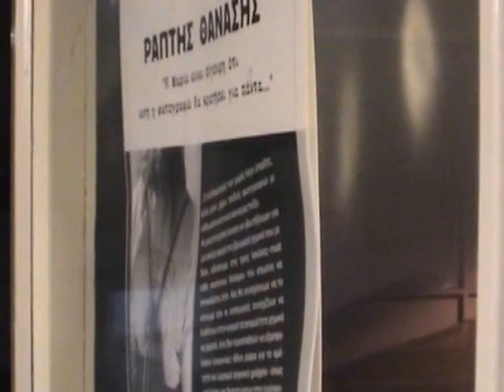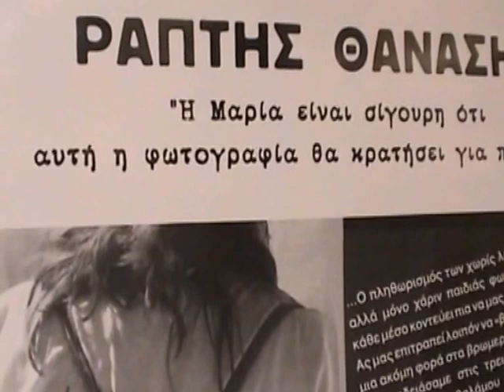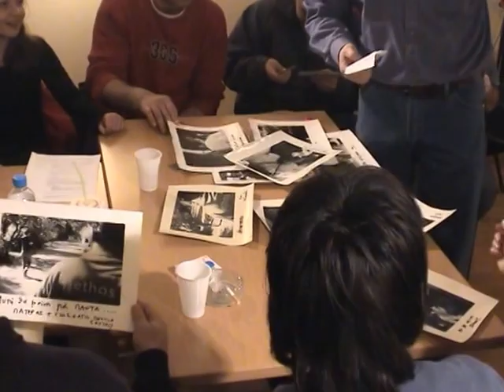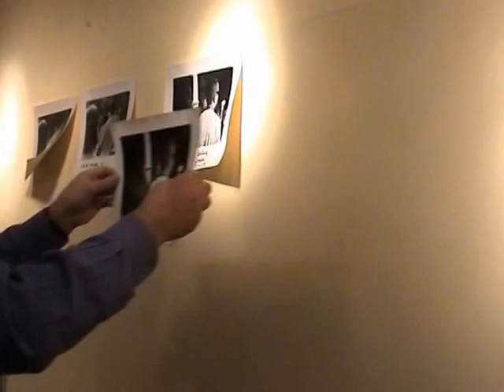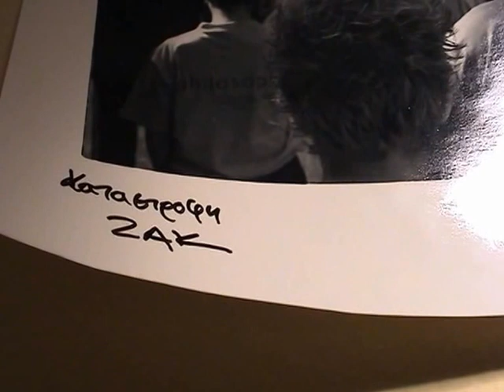2005 "Maria is sure that this photo will last forever..."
A darkroom play, about the chemicals of handmade photography processing and the coming digital era ...